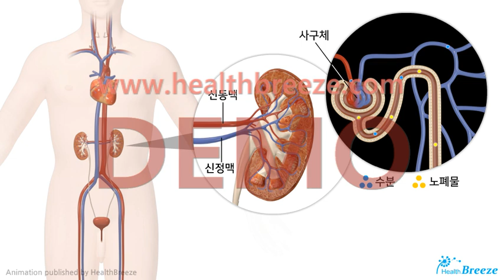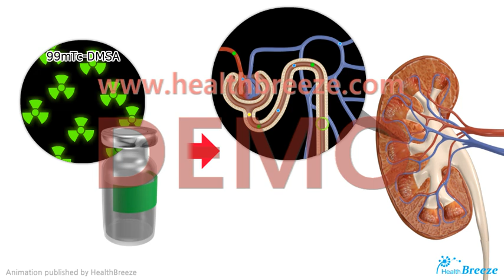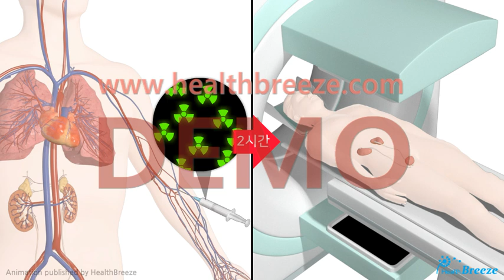[시연용] b0304aako_신장스캔 검사안내 (99mTc-DMSA 신장스캔)